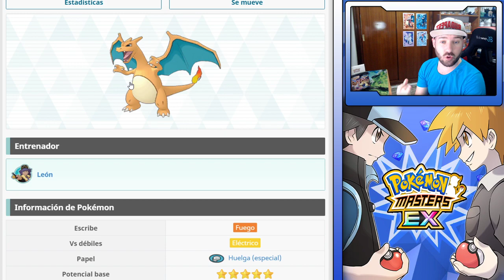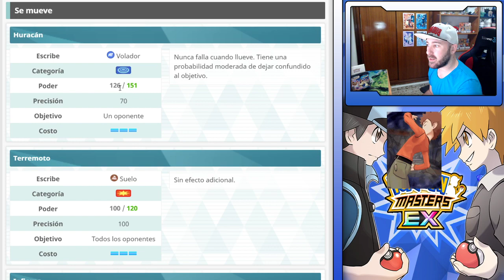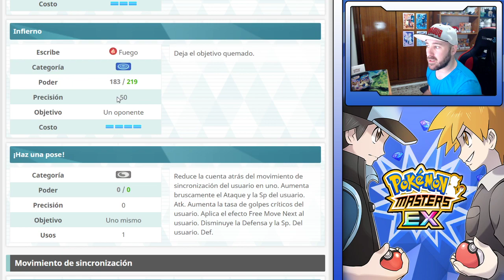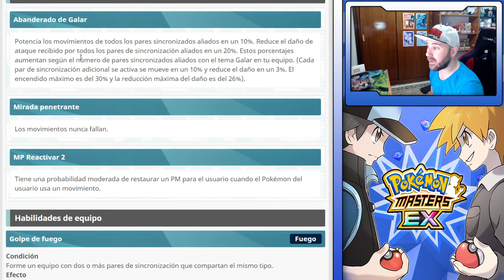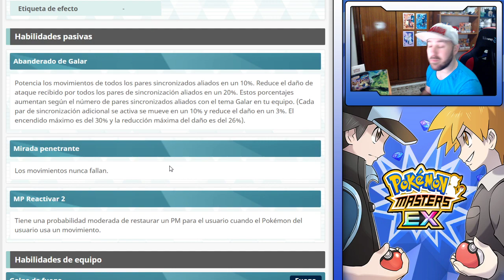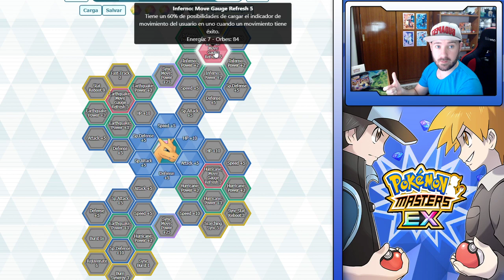TABLERO LIONEL Y CHARIZARD - Sync Grid - Pokemon Masters Ex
00:00 Analisis
05:00 Nivel 2
05:18 Infierno
10:00 Terremoto
11:55 Vendaval